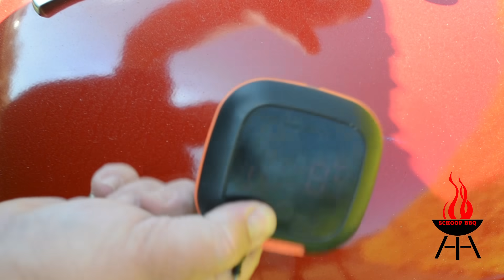Poulet à la Méditerranéenne au Barbecue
Dans cette vidéo direction le soleil avec cette recette du Poulet  à la Méditerranéenne.
Une recette simple avec peu d’ingrédients mais remplie de saveur.
***Abonnés vous pour être averti des prochaines vidéos***